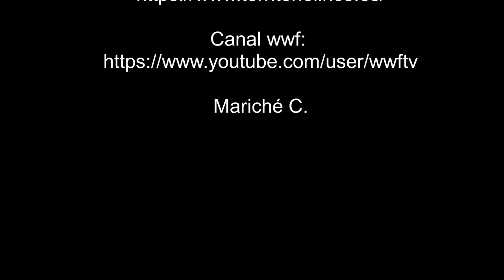El lirón y el murciélago - 06-02-22